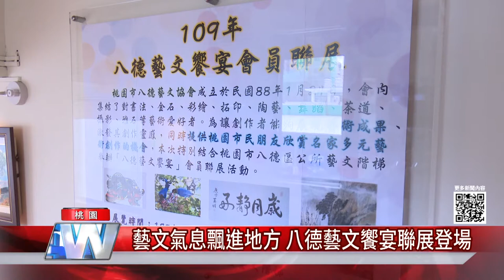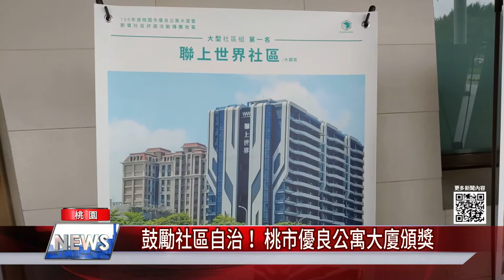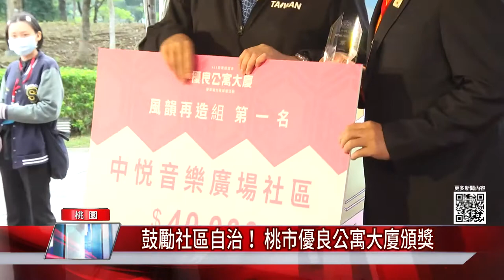中嘉桃園新聞|1091214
00：39 藝文氣息飄進地方 八德藝文饗宴聯展登場
03：01 面對求職壓力! 桃市推青年輔導助就業
05：38 善與美的萌芽  邀學子畫出台灣最美禪寺
08：07 龜山苦茶油嘉年華  花海配茶聽音樂超好玩
10：13 鼓勵社區自治！ 桃市優良公寓大廈頒獎